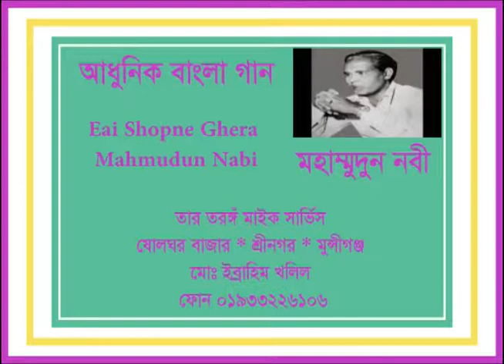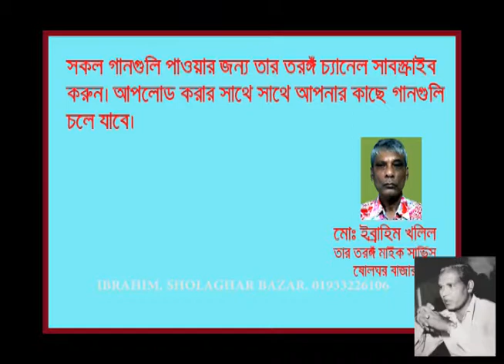Eai Shopne Ghera Mahmudun Nabi